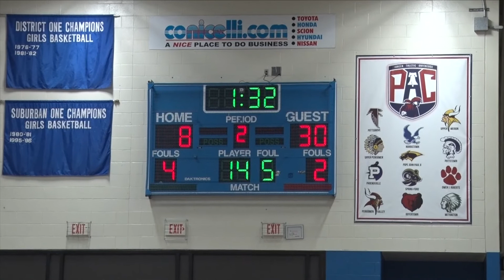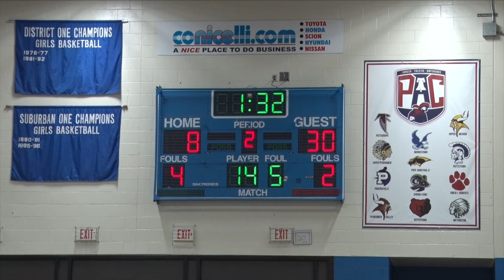2018 Norristown WRESTLING vs METHACTON PART 1